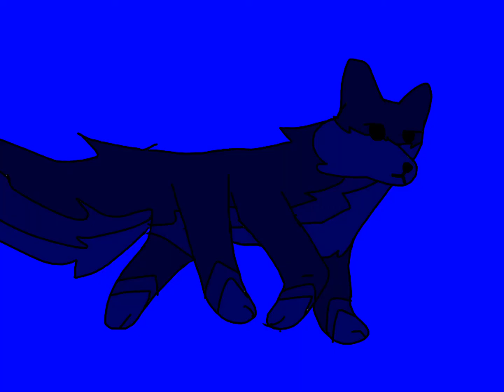Improvement meme (Two years of work)￼